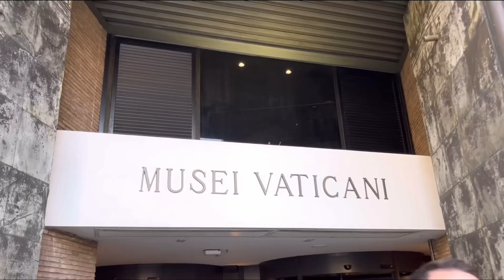Mvsei / Musei Vaticani Entrance